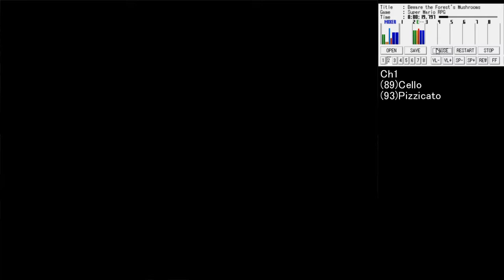スーパーマリオRPG BGM No.26「森のキノコにご用心」Ch1のみ【名曲解剖】